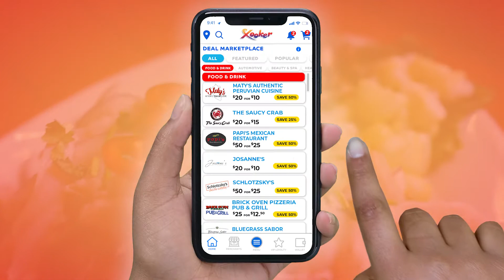Maty’s Authentic Peruvian | Lexington, KY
Looking for authentic Peruvian cuisine in Lexington, Kentucky? Look no further; stop by Maty's Authentic Peruvian Cuisine! Use their coupon on the FREE Xooker app for a FREE dessert with the purchase of two entrees!
Purchase a $50 certificate for only $25 on Deal Marketplace and SAVE 50% with the Free Xooker app! Try a piece of Lima in Lexington at Maty's Authentic Peruvian Cuisine!